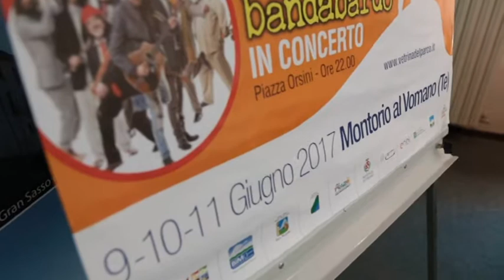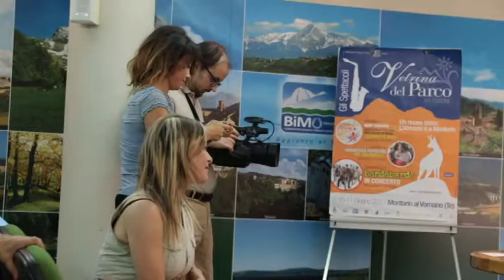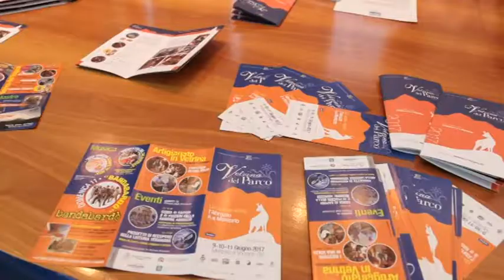La Vetrina del Parco a Montorio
Dal 9 al 11 giugno l'Abruzzo si trasferisce a Montorio per la ventunesima edizione della Vetrina del Parco, una tre giorni di cultura, arte ed enogastronomia abruzzese. Inaugurato dal commissario per la ricostruzione Vasco Errani